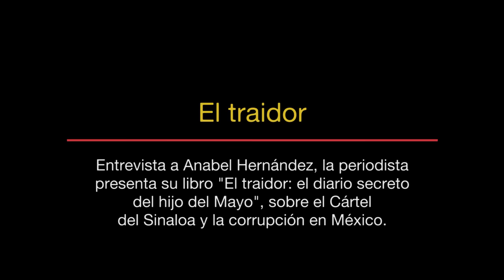El traidor. Entrevista a Anabel Hernández - Perspectivas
No te pierdas la reveladora entrevista que Ernesto Ledesma, director de Rompeviento TV realiza a la periodista Anabel Hernández sobre su más reciente libro:
EL TRAIDOR - EL DIARIO SECRETO DEL HIJO DEL MAYO

Una investigación y trabajo cultivado en varios años, con testimonios inéditos escritos a puño y letra por Vicente Zambada Niebla, alias El Vicentillo.

Un giro de tuerca sobre la dimensión del Mayo Zambada, el Cártel de Sinaloa... y otros demonios.